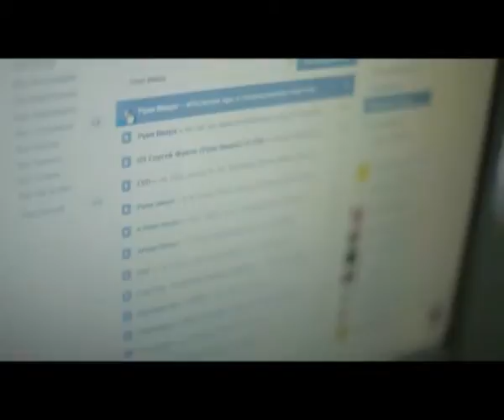«Доброе утро» (29.10.2014)